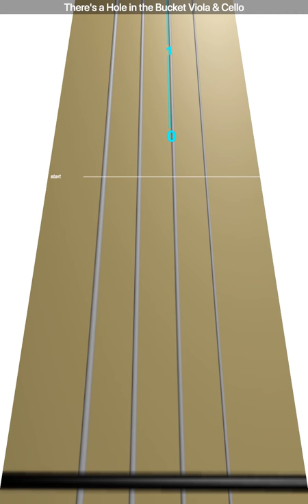Learn There's a Hole in the Bucket on Viola - How to Play Tutorial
Use this video to learn how to play There's a Hole in the Bucket  on viola.

StringClub uses cello games to help people learn how to play viola online through easy fun online viola lessons.